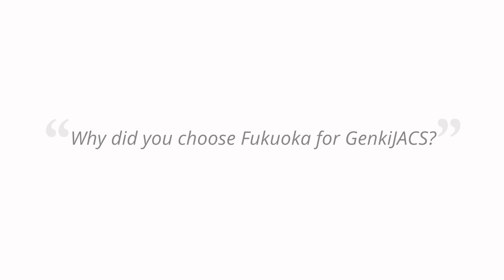Genki Japanese and Culture School -Fukuoka- Introduction Video